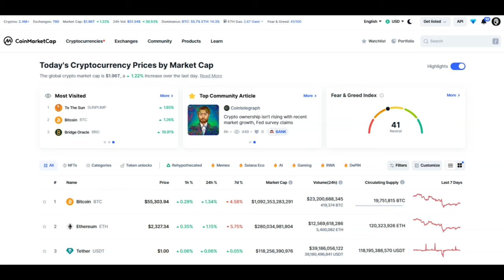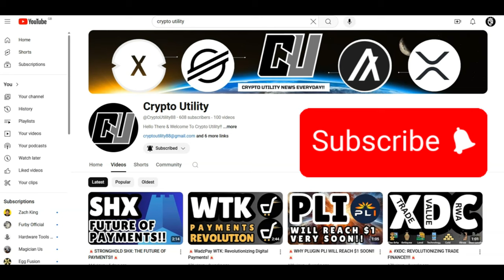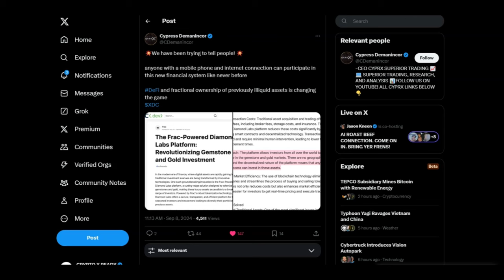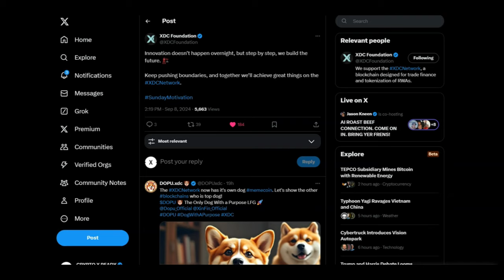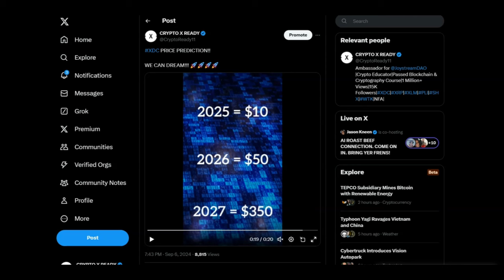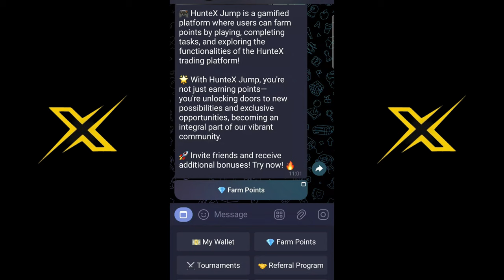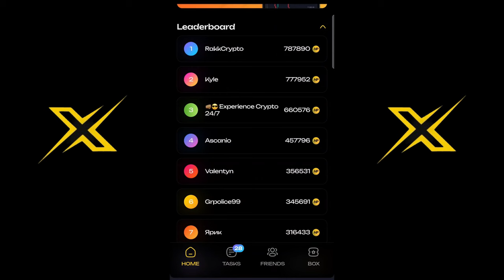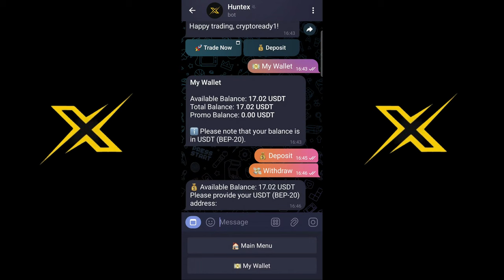🚨XDC: 3 DIGITS BY 2027, UTILITY & ADOPTION!!!!🚨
1ST Telegram Trading APP.

Get your X1000!

Join over 800M Telegram users who are elevating their trading game!
No hidden fees, Only 0.03% Maker Fee

Earn in a seconds, x1000 leverage makes profit in a second

Instant withdrawals, Withdraw your profit to your crypto wallet instantly

1 WALLET - MASSIVE $50 OFF

BUY GOLD TODAY AND EARN REWARDS:
Register with Kinesis Exchange & Get FREE Physical or Digital Silver: